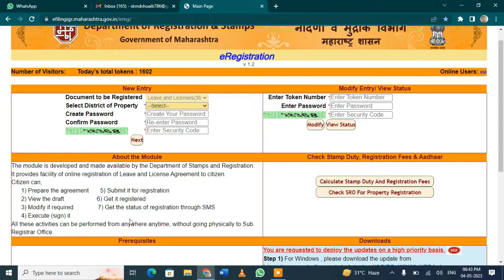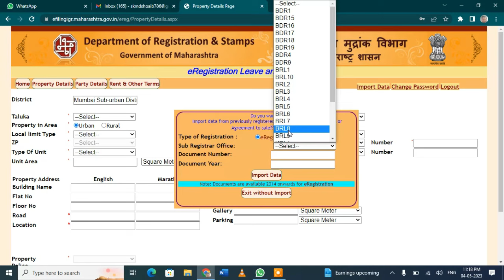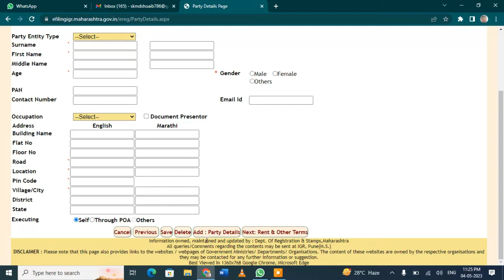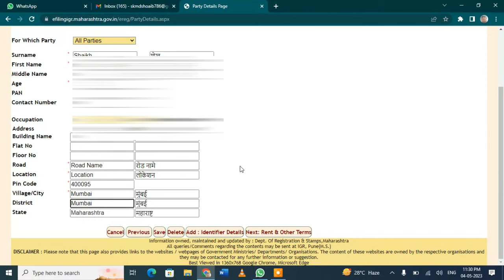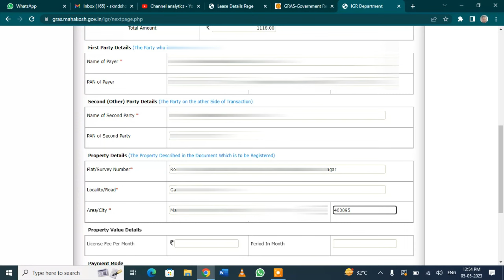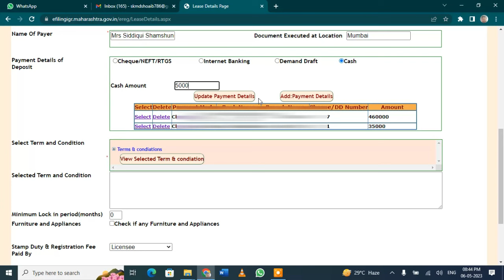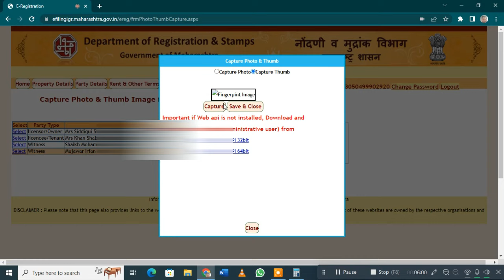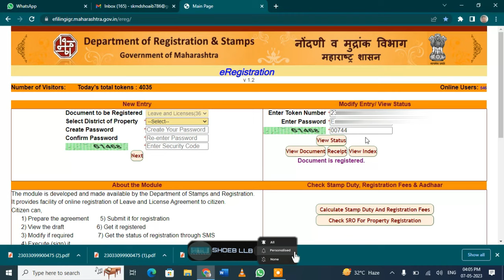Online Rent Agreement | Online Leave and License | Online Stamp Duty Registration | IGR Maharashtra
online Rent Agreement kaise banaye or Stamp Duty or Registration Fees kaise pay kare, Poora Process seekhne ke liye poora video zaroor dekho.

Important Links :-

Devices I am using:-

Biometric (Fingerprint) Device